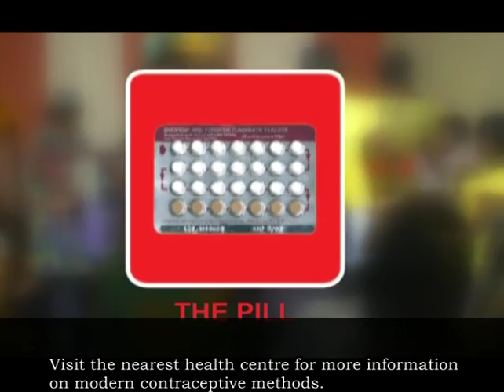Goodlife Game Show Seanson 3 Episode 6